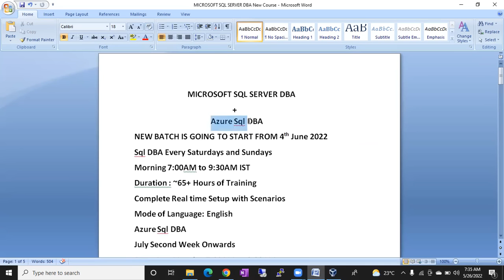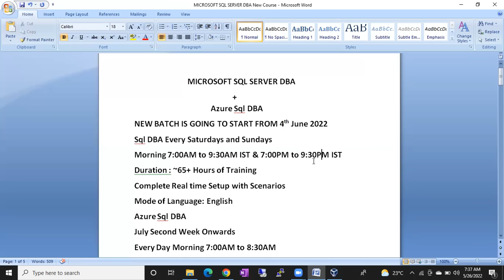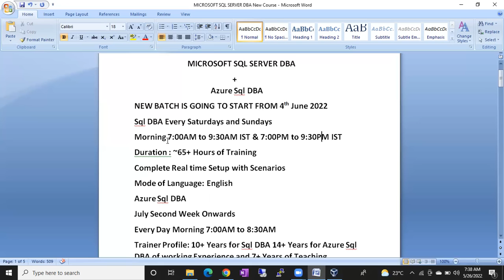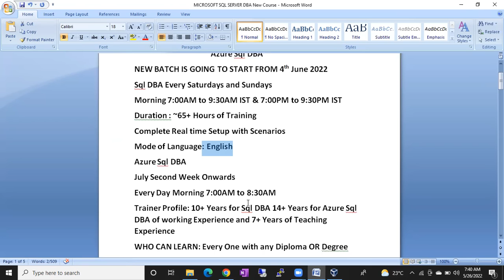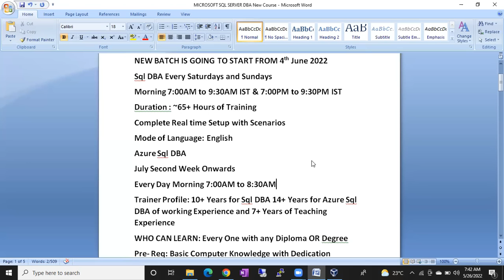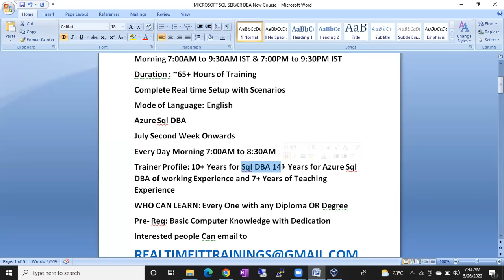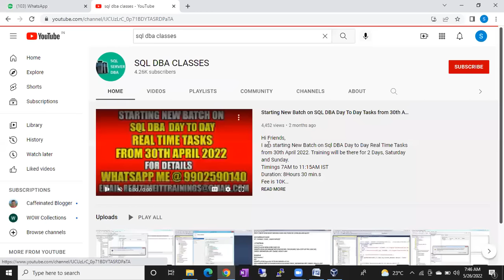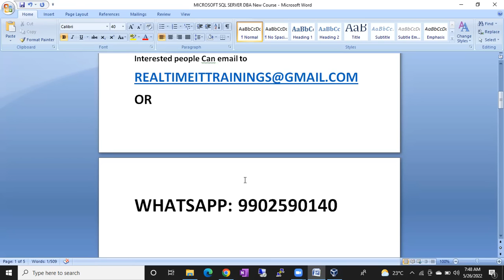Starting New Batch On Sql DBA and Azure Sql DBA from 4th June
Hi All,
Starting New Batch on MS SQL DBA and Azure SQL DBA from 4th June 2022.
Timings:
Sql DBA: Every Saturday & Sunday Morning 7 to 9:30AM , Evening 7 to 9:30PM
Azure Sql DBA: Monday to Friday Morning 7 to 8:30AM
Duration : 2 and Half Months
YouTube Link for Demos:
Meeting Link to Join:

Shanmukh is inviting you to a scheduled Zoom meeting.

Passcode: 0KKVfC